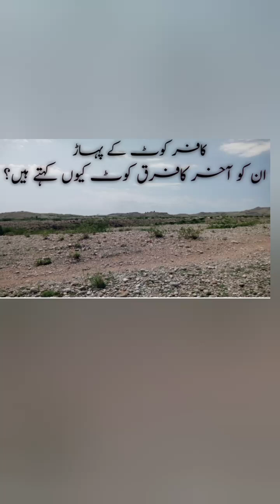کافر کوٹ کی تاریخ